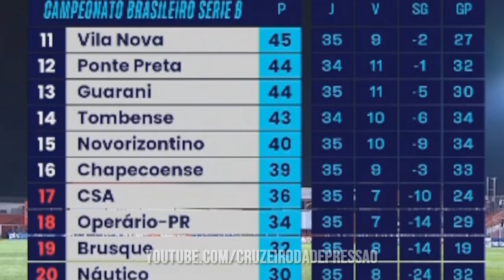🔥😱 BROCK do CRUZEIRO não liga pra mais nada, e AUTOR do GOL do VILA elogia CRUZEIRO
✔️ TT : @CruzeiroDepre1
✔️ FACE : @CruzeiroDepre
✔️ INST4 : @cruzeirodepre